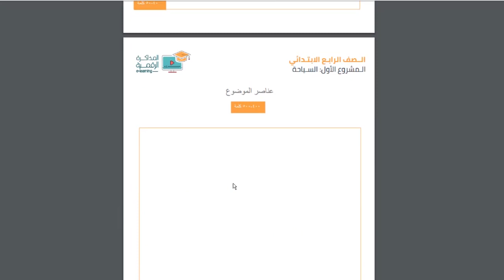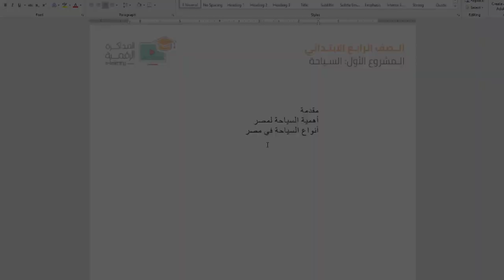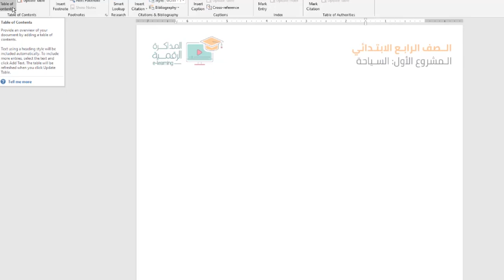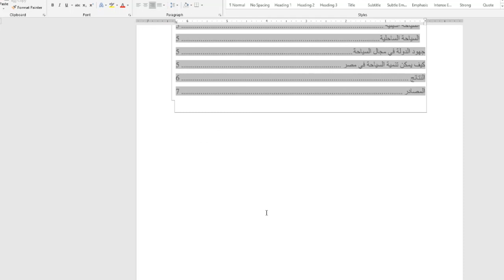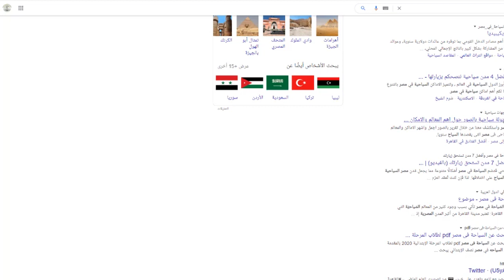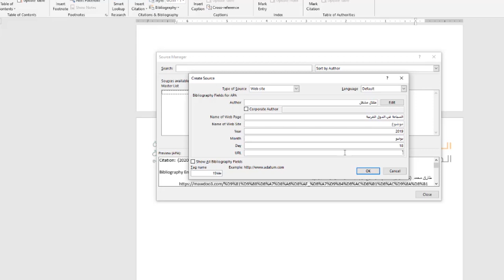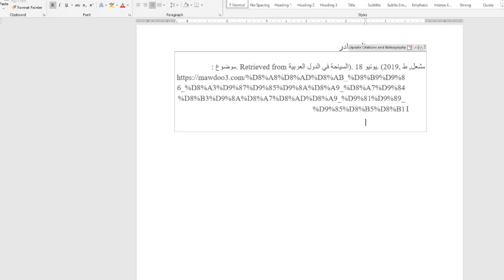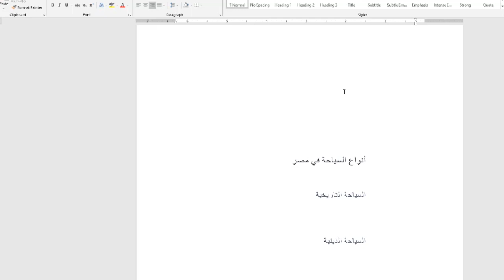خطوات كتابة مشروع البحث للطلاب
خطوات كتابة البحث